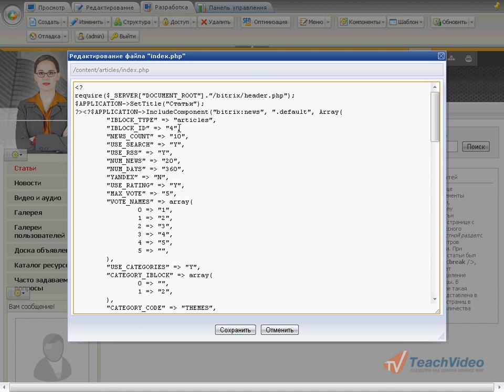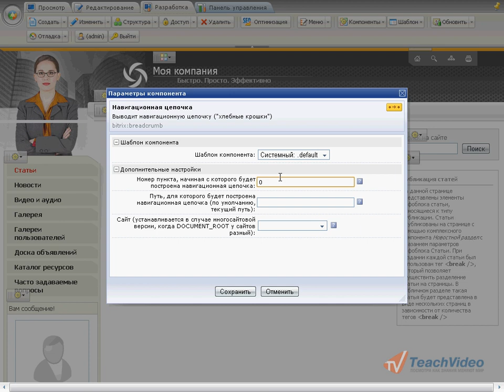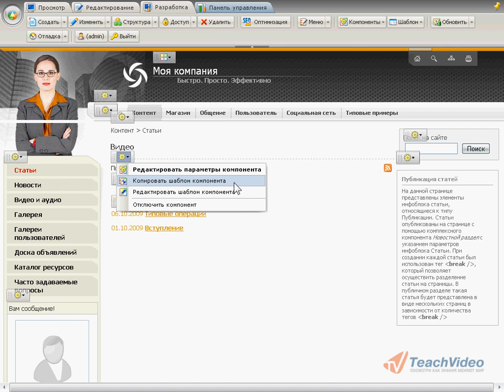Режим «Разработка» 1С-Битрикс (13/49)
- еще больше обучающих роликов об администрировании и разработке сайтов ответят на ваши вопросы на нашем сайте бесплатно!

В первую очередь, данный режим предназначен для использования разработчиками сайта, т.к. предоставляет возможности по изменению внешнего облика сайта, такие как настройки параметров компонентов, изменение стилей шаблона сайта и прочие.

Режим Разработка содержит все действия из режимов Просмотр и Редактирование, кроме того, режим имеет дополнительные возможности. К примеру, мы можем редактировать текущую страницу в режиме полного php-кода или параметры компонентов, использованных на текущей странице. К примеру, изменим количество выводимых новостей, для этого в открывшемся окне заменим число «2» на число «4». После сохранения изменений, число новостей сразу увеличится.

Теперь рассмотрим пример изменения параметров компонента, расположенного на текущей странице. Итак, изменим параметры навигационной цепочки. Для этого, из раскрывающего списка «компоненты» выберем соответствующий пункт и в открывшемся окне заменим значение «0» на значение «1» Эта цифра означает, откуда начинается построение навигационной цепочки. «0» - означает начало цепочки от корня сайта. Сохраним изменения. Как видите, навигационная цепочка уже отражается совсем иначе. В пути страницы исчезла главная страница.

В режиме редактирования мы также можем быстро перейти к редактированию шаблона, то есть изменить стили сайта и стили шаблона можно изменить прямо в публичной части с помощью ссылок быстрого перехода.

Кроме того расширены возможности работы с кешем и предоставляется возможность изменить отладочную информацию, которая позволяет оценить время работы различных областей на странице, компонентов, либо всей страницы в целом.

Компоненты и включаемые области выделены на странице красным пунктиром. Для каждого из них имеется определенный набор действий, доступных по клике по вот такой иконке, с помощью которой можно как отредактировать параметры компонента, так и копировать или редактировать  шаблон компонента. Вообще в раскрывающемся списке иконки действия могут быть различными и отличаться друг от друга, что зависит от типа самого компонента.